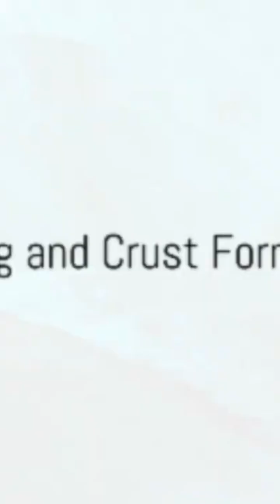Unraveling the Mysteries of the Hadean Eon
Join us on a journey back in time as we delve into the mysteries of the Hadean Eon, the birth of our planet! In this captivating video, we'll be exploring the earliest era in Earth's history, spanning from 4.6 to 4.0 billion years ago.

Experience our planet's primitive beginnings and uncover fascinating facts about the Hadean Eon that shaped the Earth as we know it today. From the intense heat and molten lava oceans to the formation of the first continents, get ready to witness the awe-inspiring transformation of our planet.

Discover how scientists piece together the puzzle of this ancient era, delving into geological evidence, impact crater findings, and more. Unravel the mysteries surrounding the origins of life and understand the critical role the Hadean Eon played in setting the stage for the evolution of life on Earth.

Don't miss out on this immersive educational experience that will leave you awestruck by the incredible forces that shaped our planet. Let's relive the beginning of Earth together!